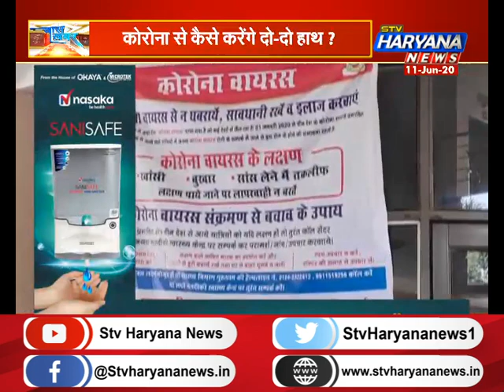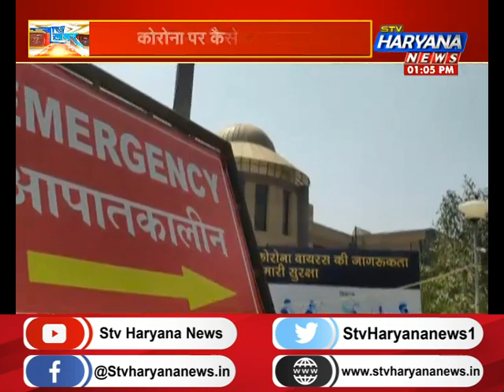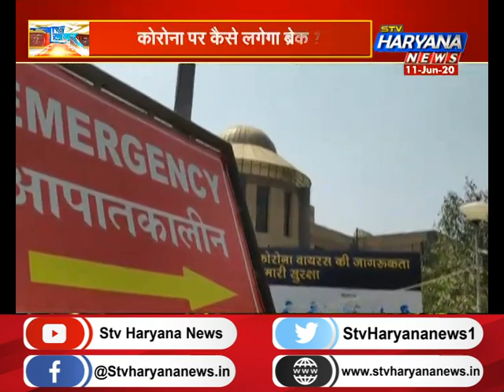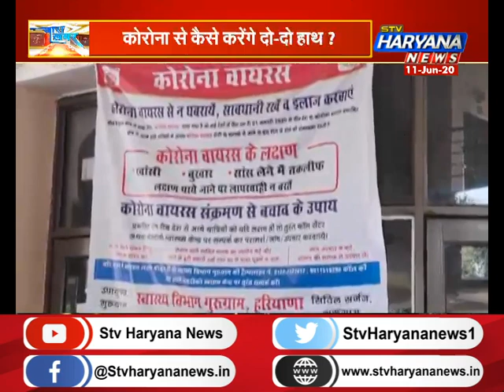खास_खबर: देश और प्रदेश में तेजी से फैल रहा कोरोना का संक्रमण.. कैसे लगेगा रफ्तार पर ब्रेक ?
देश और प्रदेश में कोरोना तेजी से पैर पसार रहा है...देश में कोरोना के 24 घंटे में 9 हजार 996 नए मामले सामने आये हैं वही बुधवार को हरियाणा में कोरोना के 370 नए मामले सामने आए हैं..जिस तरह से तेजी से देश और प्रदेश में कोरोना का ग्राफ बढ़ रहा है उससे चिताएं बढ़ गई है पेश है एक रिपोर्ट